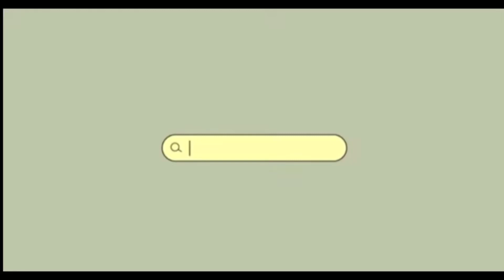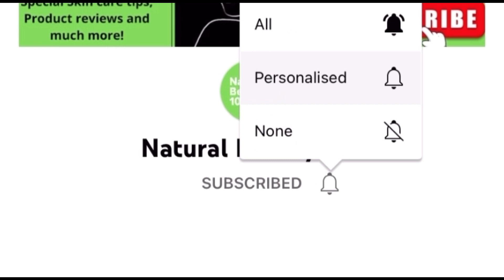Magic of Rose Water for your Skin! || Natural Beauty 101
appropriately qualified and licensed physician or other health care provider.

The facts stated in the video are tried and tested. However everyone’s skin and body are different and may react differently. So please use it at your own risk.